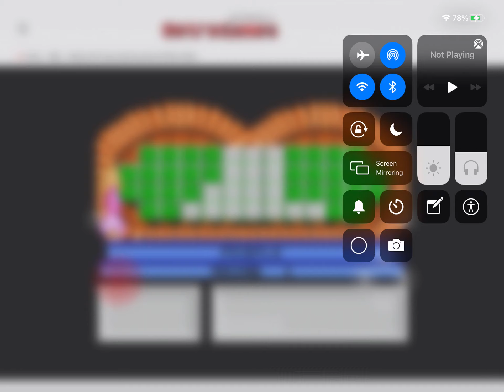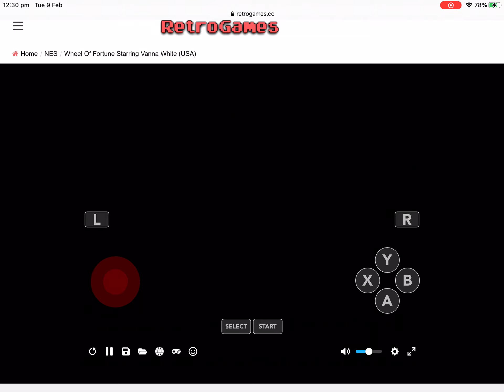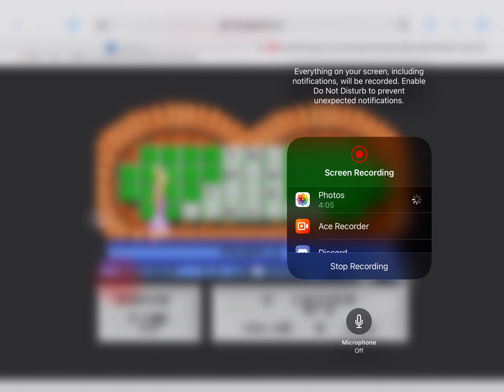David 3000 500 Subscribers Special segment 1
Segement 1 is wheel of fortune starring Vanna White For the NES